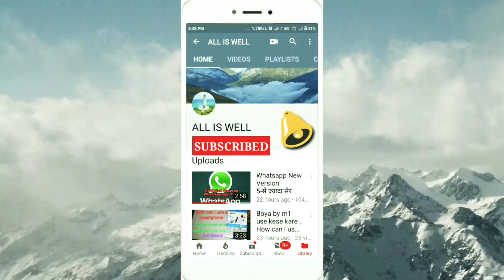दियास मे दिल्ली के प्रसिघ्घ बाबा साहेब कबीर राजस्थान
कबीर बाबा साहेब दिल्ली के प्रसिघ्घ बाबा